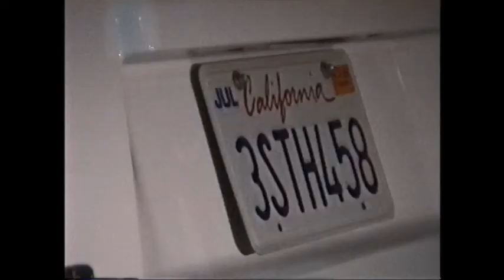Rod Piazza n Mighty Flyers Moondog's 1997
OCTOBER 4th 1997 - WEST COAST BLUES on the East Coast @ Moondog's Pub.
Blawnox, Pittsburgh, Pa.